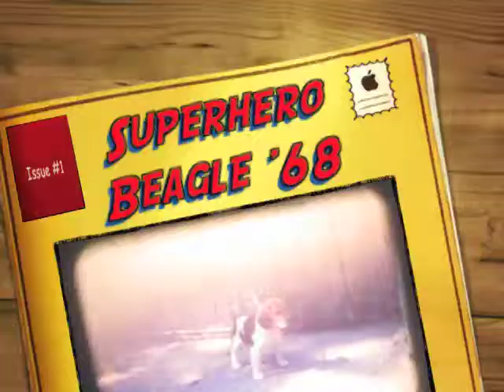Superhero Beagle 1968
On a summer day in Chicago, in 1968, a junior mad scientist turns himself into a dog after drinking a secret potion. He goes up against Superhero Beagle, who later fends off another villain.

CREDITS
Original 8mm movie created by William S. Bike, Prince the dog, and friends, 1968.

Original film digitized and sound effects, music, and voiceover added at ANB Communications, Chicago, IL, 2011.